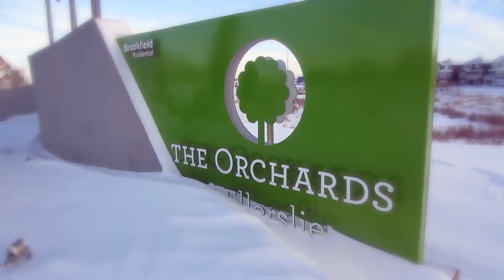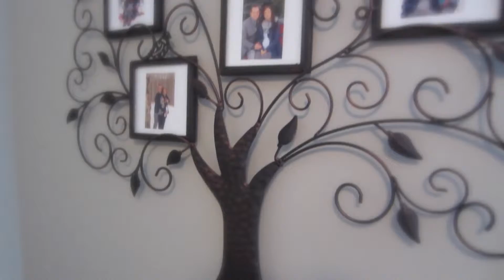You Are My Sunshine